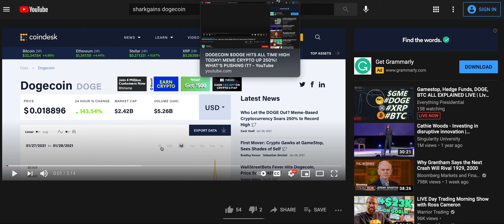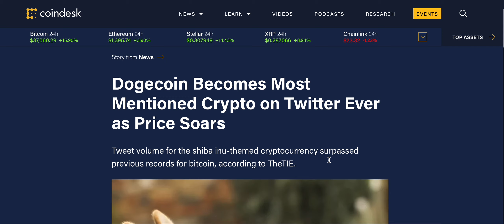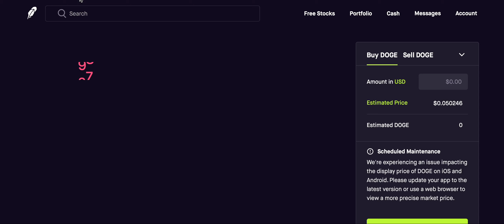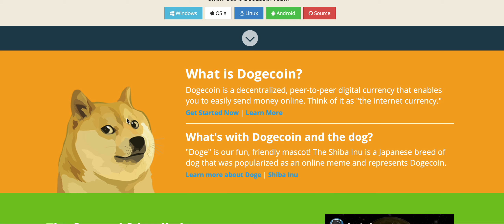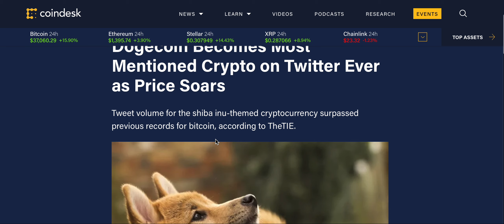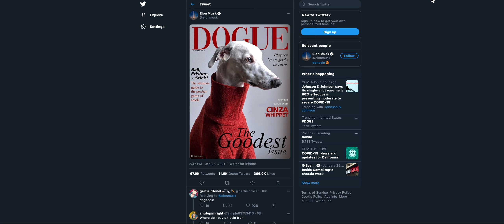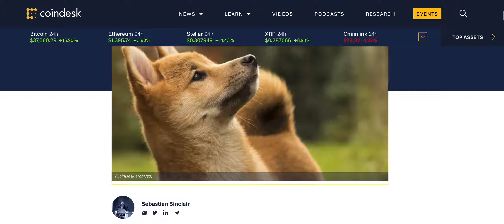$DOGE TO THE MOON! LAST 24 HOURS HAVE BEEN INSANE! DOGECOIN MOST MENTIONED CRYPTO ON TWITTER EVER!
Hello,
I am talking today about $DOGE